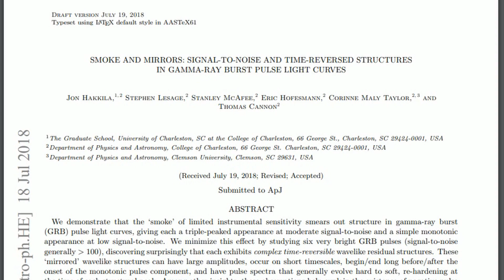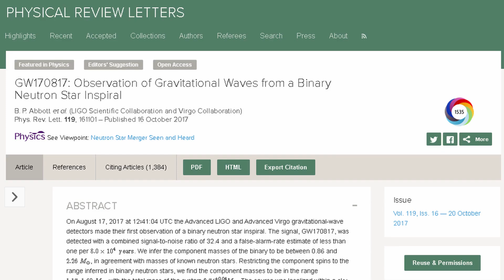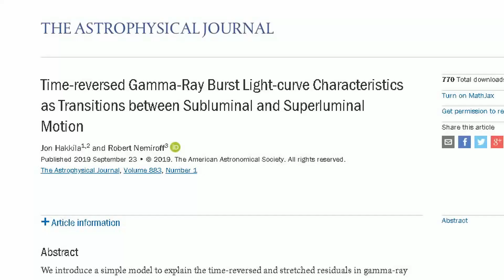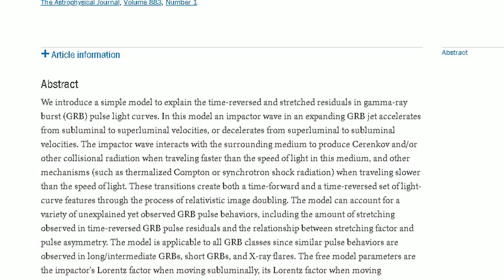MAIS RÁPIDO QUE A LUZ !!!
O tempo, ao que sabemos até agora, se move em apenas  uma direção.

Só que no ano passado pesquisadores descobriram eventos em alguns pulsos de raios gama que pareciam se repetir como se estivessem voltando no tempo.

Velocidades mais rápidas que a luz poderiam  ser as explicação para isso.

Agora, novas pesquisas sugerem uma resposta potencial para o que pode estar causando esse efeito de reversibilidade do tempo.

 Se as ondas dentro dos jatos relativísticos que produzem rajadas de raios gama viajarem mais rápido que a luz - em velocidades 'superluminais' - um dos efeitos poderá ser a reversibilidade do tempo.

Tais ondas em alta velocidade poderiam ser realmente possíveis.

Já  sabemos que quando a luz viaja através de um meio (como gás ou plasma), sua velocidade de fase é um pouco mais lenta que - a velocidade da luz no vácuo que até onde sabemos, é o limite máximo de velocidade do Universo .

A hipótese é que uma onda poderia viajar através de um jato de raios gama a velocidades superluminais sem quebrar a relatividade.

Explosões de raios gama são as explosões mais energéticas do Universo. Eles podem durar de alguns milissegundos a várias horas, são extraordinariamente brilhantes e ainda não temos uma lista abrangente do que os causa.

Acredita-se com base
Em observações de 2017 que a colisão das estrelas de nêutrons podem criar explosões de raios gama. Os astrônomos também pensam que essas explosões são produzidas quando uma estrela massiva e rapidamente giratória entra em colapso em um buraco negro, ejetando violentamente material para o espaço ao redor em uma hipernova colossal.

Esse buraco negro é então cercado por uma nuvem de material de acreção ao redor de seu equador; se estiver girando com rapidez suficiente, o retorno do material inicialmente explodido resultará em jatos relativísticos disparando das regiões polares, explodindo através do envelope externo da estrela progenitora antes de produzir explosões de raios gama.

Sabemos que, ao viajar por um meio, as partículas podem se mover mais rápido que a luz. Esse fenômeno é responsável pela famosa radiação Cherenkov, frequentemente vista como um brilho azul distinto. Esse brilho - um 'boom luminal' - é produzido quando partículas carregadas, como elétrons, se movem mais rapidamente através da água do que a velocidade  da luz no mesmo ambiente.

Os astrofísicos acreditam que esse mesmo efeito pode ser observado em jatos de explosão de raios gama e demonstraram isso por meio de modelagem matemática.

"Neste modelo, uma onda de impacto  em um jato de raios gama em expansão acelera das velocidades subluminal para superluminal ou desacelera das velocidades superluminal para subluminal.

"Essas transições criam um conjunto de características de curva de luz [explosão de raios gama] com avanço no tempo e reverso no tempo através do processo de duplicação da imagem relativística".

Pensa-se que tal duplicação de imagem relativística ocorra nos detectores de Cherenkov. Quando uma partícula carregada que viaja quase à velocidade da luz entra na água, ela se move mais rapidamente do que a radiação Cherenkov que produz e, portanto, pode hipoteticamente parecer estar em dois lugares ao mesmo tempo: uma imagem parece avançar no tempo e a outra parece se mover para trás.

Mas pesquisas são necessárias para confirmar está hipótese.

No entanto, os pesquisadores, afirmam que o modelo fornece as melhores explicações para as características das curvas de luz de explosão de raios gama do que modelos que não incluem reversibilidade no tempo.

A pesquisa foi publicada no The Astrophysical Journal.

Crédito imagens:

Canal Movieclips
Canal melodysheep
Canal gladiator88rm
Canal European Southern Observatory (ESO)
Canal RedstoneRocketGaming
Canal Leandro Barbosa da Silva
Canal Massachusetts Institute of Technology (MIT)